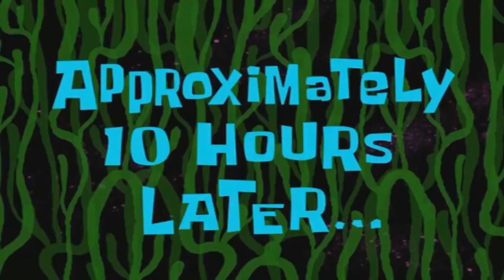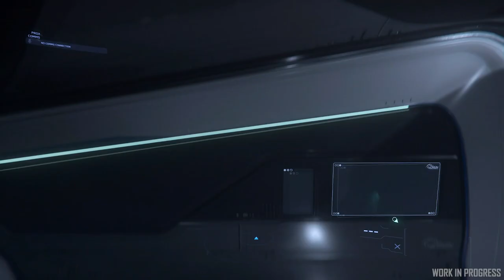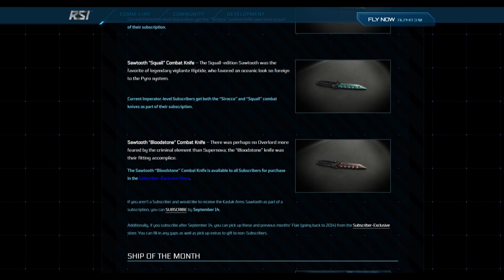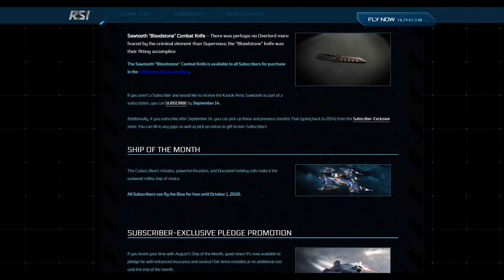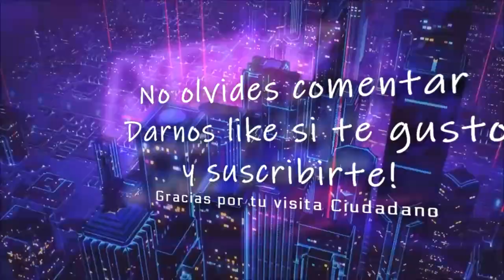Star Citizen Serie 100 Origin, Nueva Interfaz, noticias para suscriptores y mas.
📌 En este vídeo te contamos acerca de la serie 100 de Origin junto a la nueva interfaz que se viene en star citizen. Además noticias para suscriptores y mas!

🌌 Nuestro Código Referral STAR-4DNX-74WR